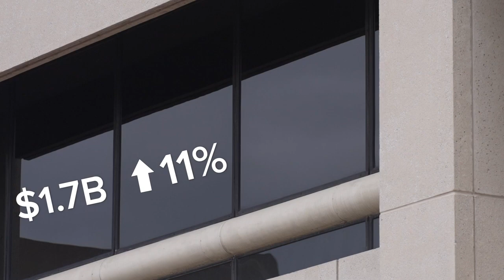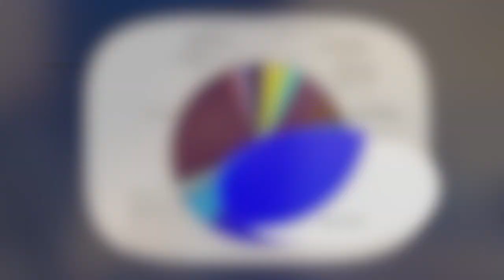'We pay for Omaha': Neighbors not impressed by 2025 city budget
It's the second week of August which means back to school and budgets, Tuesday the Omaha City Council held a public hearing to discuss the 2025 City of Budget.